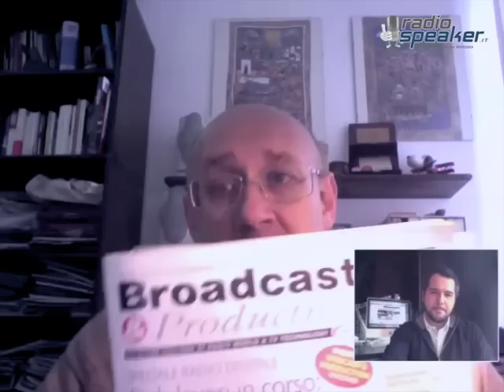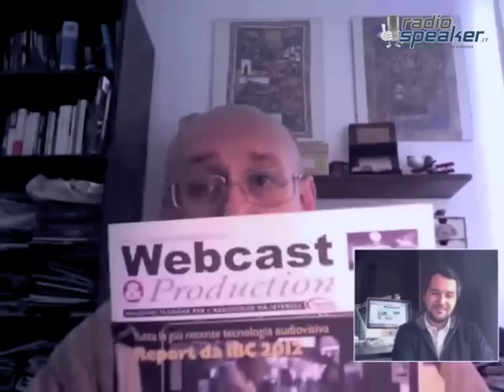Broadcast & Production: l'intervista al direttore Andrea Rivetta - Radiospeaker.it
Radiospeaker.it incontra il direttore responsabile di Broadcast & Production Andrea Rivetta, rivista specializzata nel settore del broadcast radiotelevisivo e dell'audio e video professionali.